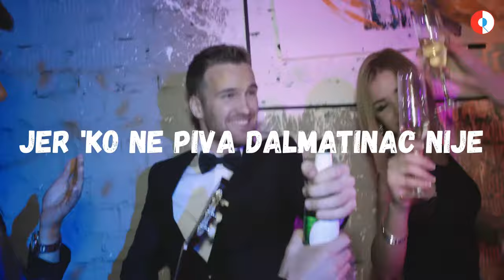Tomislav Ivčić - Večeras Je Naša Fešta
Music video by Tomislav Ivčić performing Večeras Je Naša Fešta.